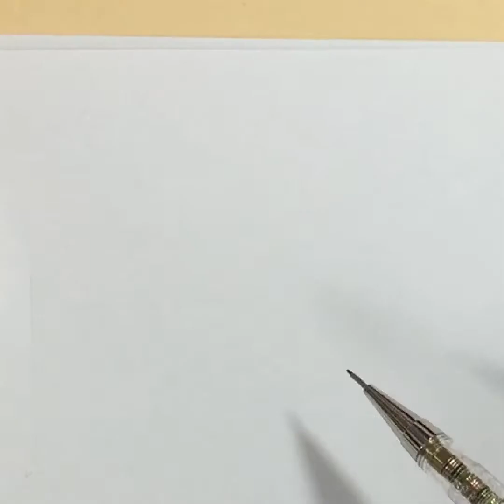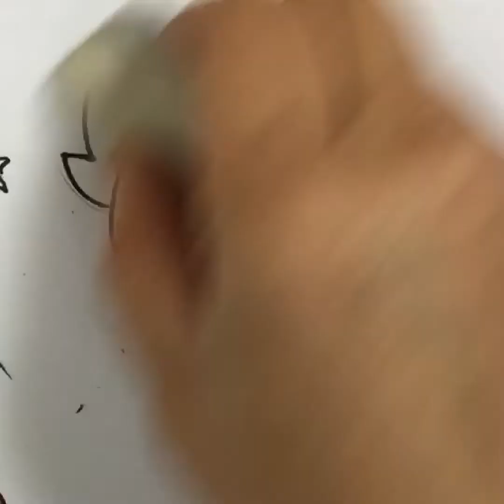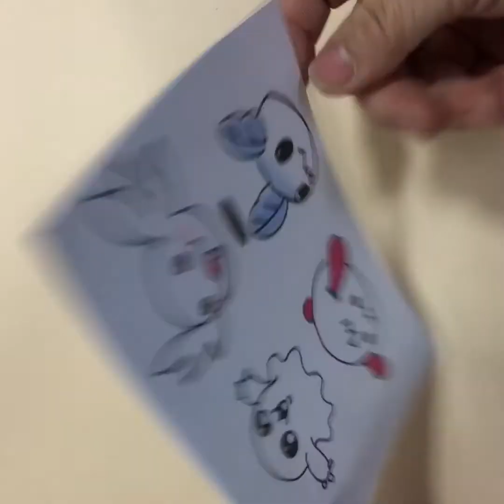[OZART오즈아트] 손그림- 일러스트, 초보강좌 캐릭터 인스만들기,디지몬그리기#10 디지몬 이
편하게 낙서하듯따라해보는 드로힐링 심심풀이데일리 손그림